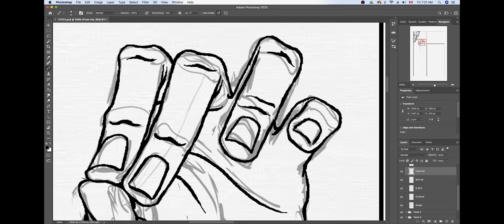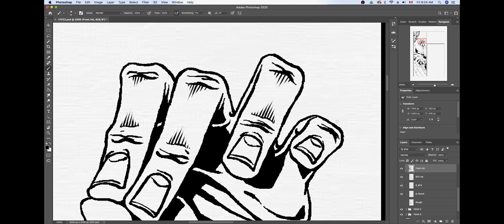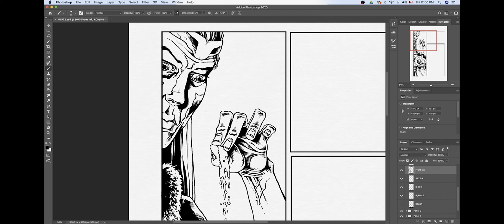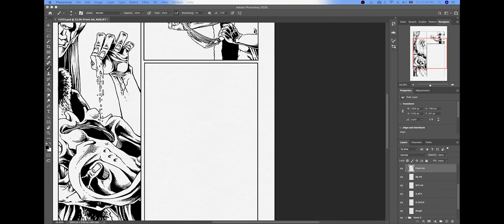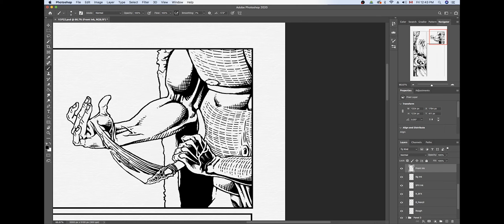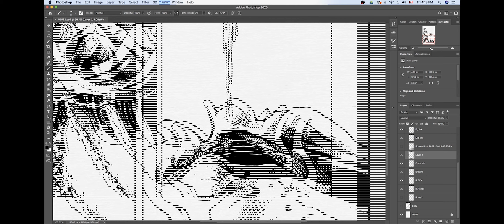Primordeal PG22 Drawing Process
Watch as I digital draw page 22 for Primordeal, my own comic. This took just over 3 and a half hours to do, enjoy